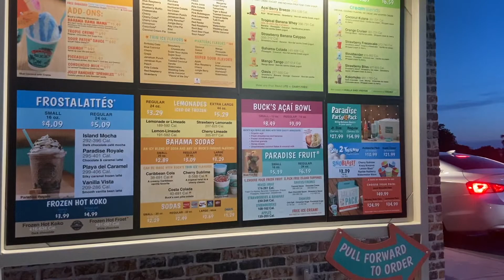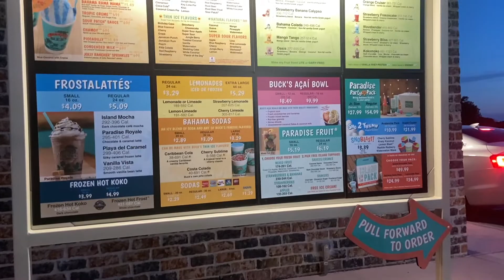trying bahama bucks for the first time... is kimye divorcing?!?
Hey y'all! It's been a long time, but finally, here's a cute little vlog. I took my boyfriend to try Bahama Bucks for the first time! While waiting in that extra long line, we had a chat about Kim and Kanye's current situation... it was... interesting to hear about it from the male perspective.